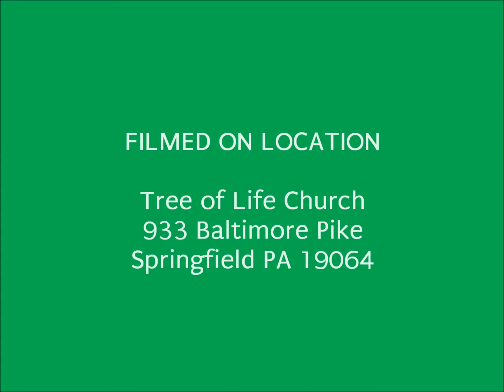Olivia Leonard at Our Community Cup Coffeehouse June 30, 2017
Silver Wind with Olivia Leonard played for us on June 30, 2017. We are located at Tree of Life Church (formerly Princeton Presbyterian Church) in Springfield PA. We are open every Friday night and are a PAY WHAT YOU CAN venue. We are open to everyone. We are building community through music and helping one another learn to respect our differences. We stand in solidarity with everyone. We are a welcoming place for all!